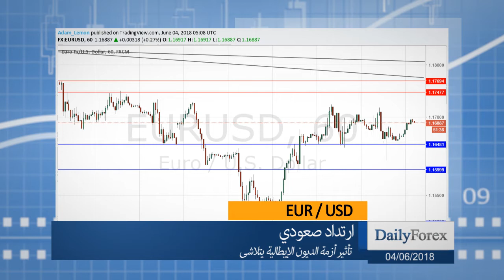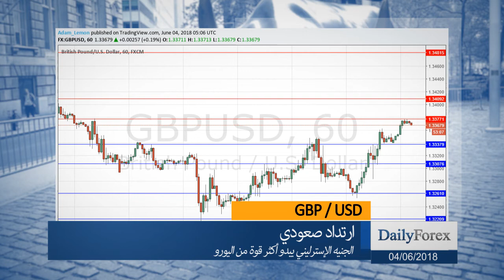ملخص اسواق العملات ليوم الاثنين 04/06/2018 من موقع ديلي فوركس